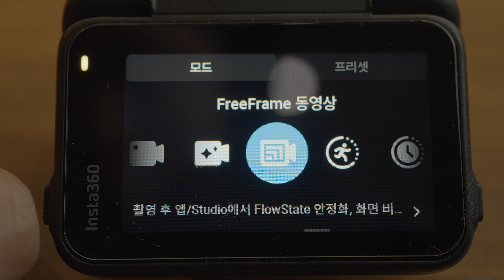액션캠 끝판왕 두 브랜드가 만났습니다. | 인스타360 Ace Pro Vs GoPro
서초동 D 스튜디오
Epidemic Music:
(한달무료링크)

촬영장비
카메라 : A7S3 / Gopro 11 / Insta360 Ace Pro
렌즈 : 1635G / 2470GM
오디오 : 로데 비디오마이크로프로